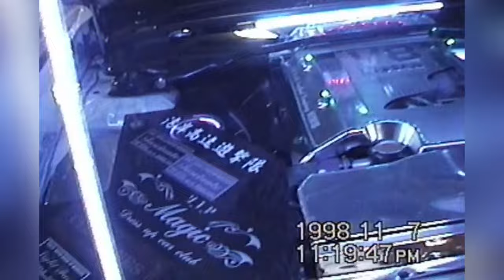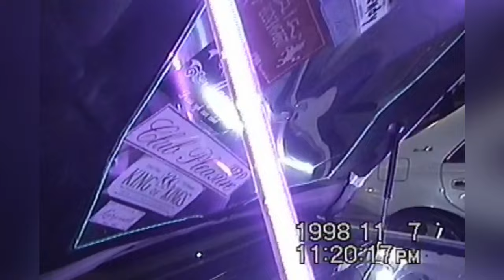1998 大黒PA Daikoku Parking ⭐︎ Part1⭐︎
一番熱かった頃の大黒PA　当時の有名だった車や人も？！
オーディオ、バニング、ローライダー、VIP、走り屋、暴走、すべてのジャンルが集まっていたあの頃
〜〜再UP版〜〜
part1 →2→3 まで有り

1998 daikoku
audio woofer vanning lowrider vipcar drift  hashiriya bosozoku
all genre set
japanese ExpWay Parking Area
Nortalgic 1998〜1999